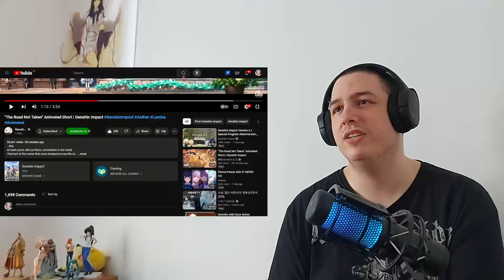Genshin Fan Reacts To Version 4.7 Trailer + The Road Not Taken" Animated Short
Support me monthly and get access to blocked reaction and more